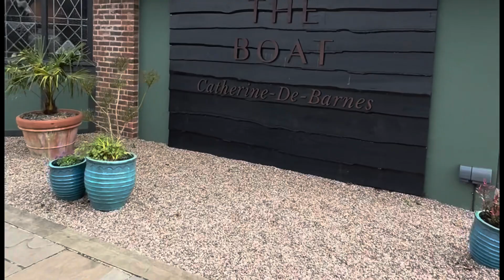Exploring from my Narrowboat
A little look and a meal out in Katherine De Barnes. A little English village 🎉